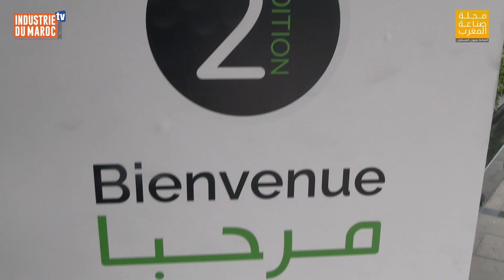Déclaration de Chaibia Balbzioui Alaoui lors de la 2e édition du FIZI